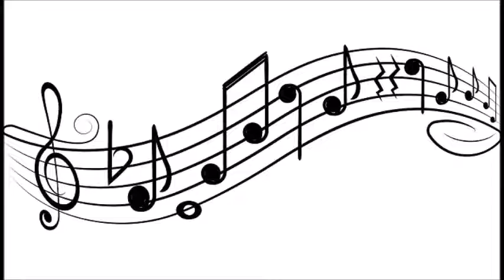Thrumbos World Cut Out Music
There is much more music, but however, just that you get a snoze out of it.